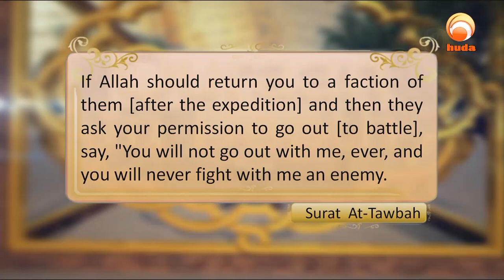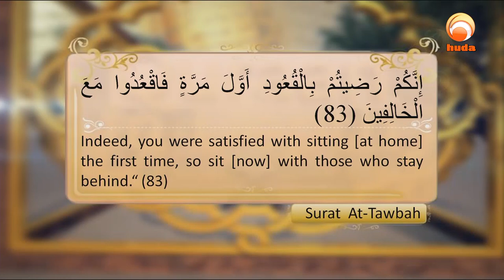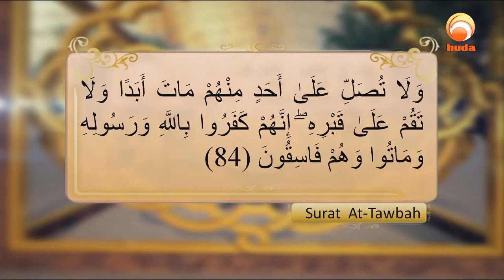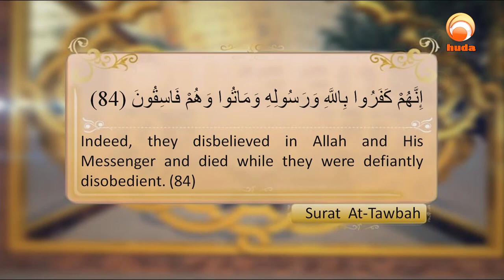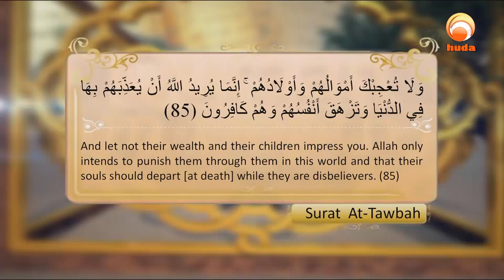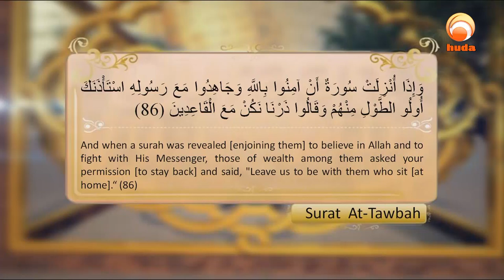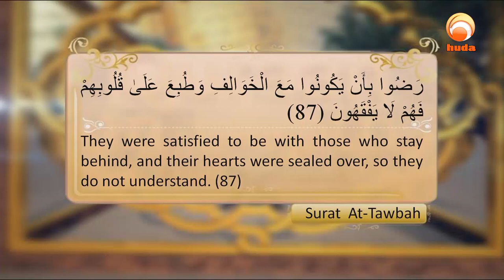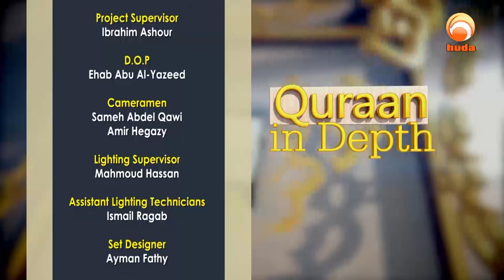Holy Quran tafasir explications Quran In Depth Surat Al Tawbah verse 83 to 87#HUDATV